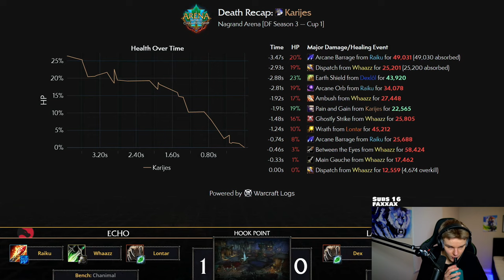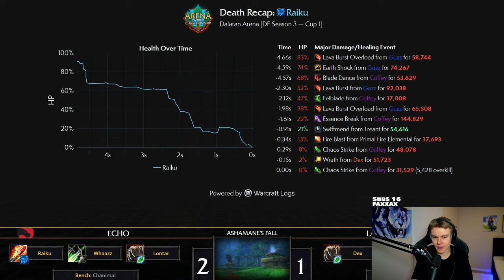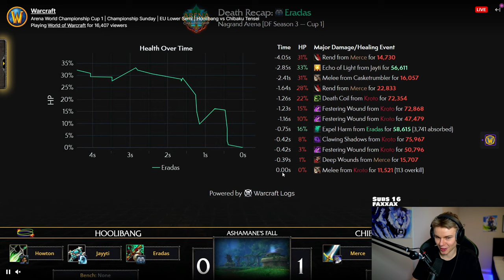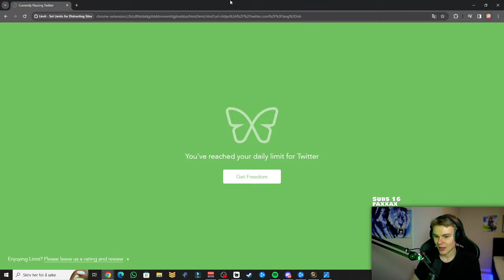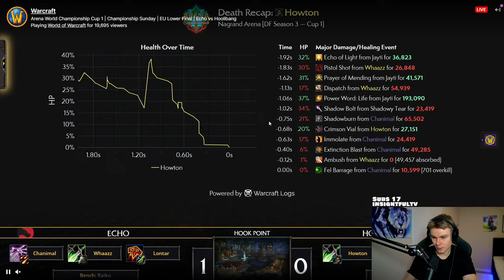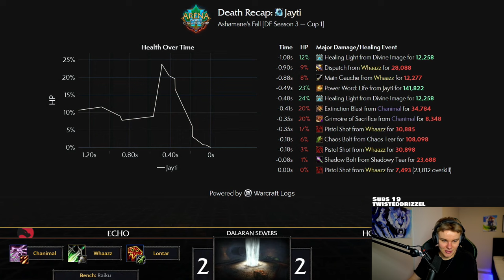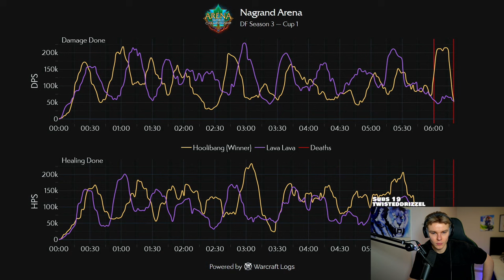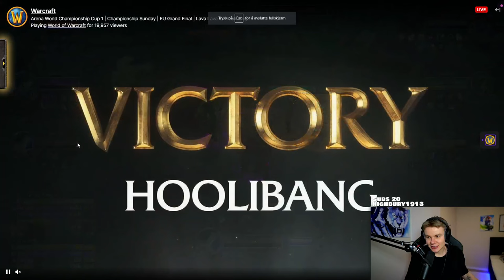THE UPSET IS REAL - EU Awc Finals Cup 1 (FULL VOD)